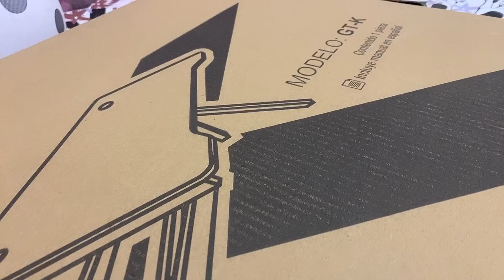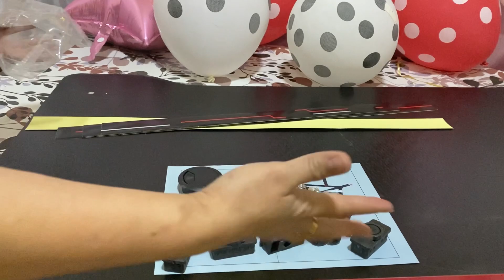BEST Budget GAMING TABLE for PC/ Laptop || ANJ LYN Channel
Please Like/Comment or Suggest for the Next Content.

Thank you to all and may God bless you a thousand fold :-)